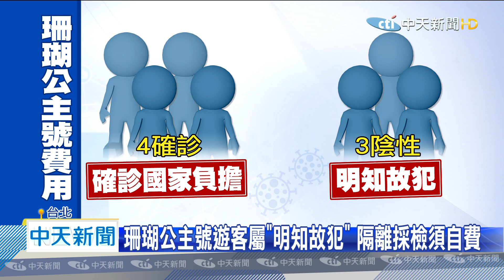20200415中天新聞 珊瑚公主號4確診國家照顧！ 3陰性採檢自費！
珊瑚公主號郵輪上有7名台灣人，返台後已有4人確診，其餘3人第一次採檢陰性，在疫情大爆發的時候 還出國旅遊，明知故犯，這些人的治療費要由誰買單，指揮官陳時中表示，4名確診者的治療費用，會由國家吸收，至於其他三人，集中檢疫及篩檢費用，每人大約5萬1000元，自行負擔。